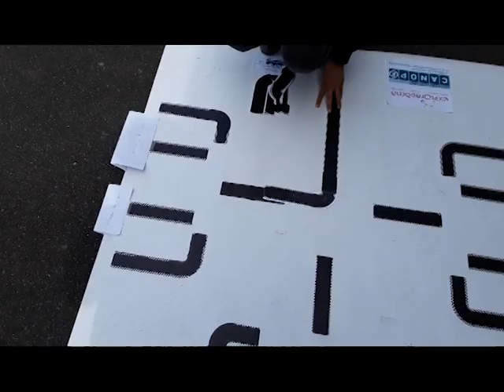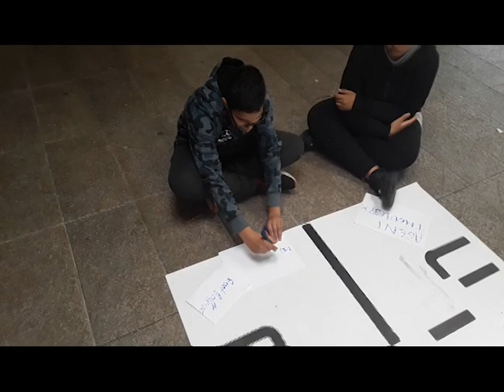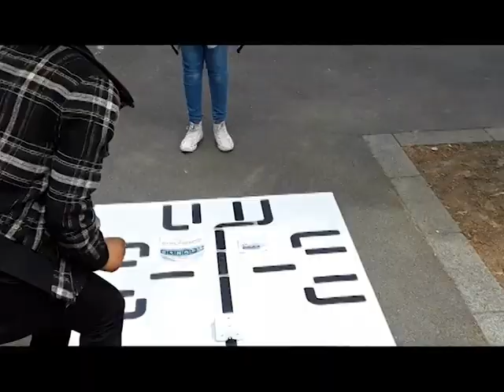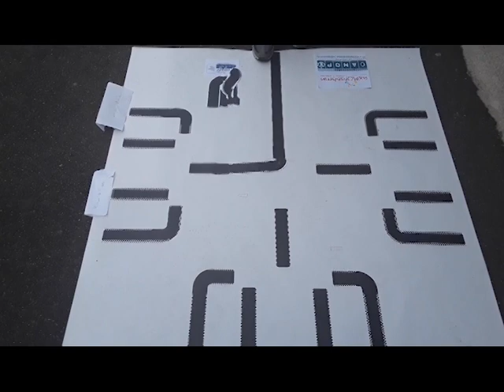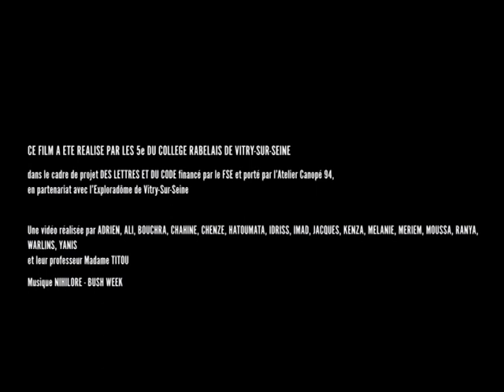DLDC94 - VSS5 (2018-2019)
Vidéo bilan du projet Des Lettres et Du Code (Saison 2) par la classe de 5e du collège Rabelais de Vitry-Sur-Seine